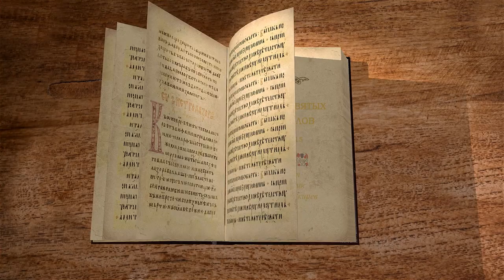Деяния Святых Апостолов. Глава 15 "Апостольский Собор в Иерусалиме" Священник Антоний Лакирев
Команда Экзегет.

🔸  Разногласия об обрезании среди учеников
🔸  Апостольский Собор в Иерусалиме
🔸  Речь апостола Петра
🔸  Рассказ Павла и Варнавы о чудесах и знамениях
🔸  Обращение Иакова
🔸  Приобщение язычников к Божьему народу
🔸  Решение апостолов. Письмо к новообращенным
🔸  Наставление в благочестии
🔸  Безусловной отказ от идолопоклонства
🔸  "Не делать другим того, чего себе не хотят"
🔸  Проповедание слова Господня